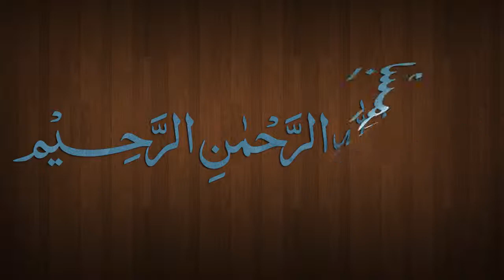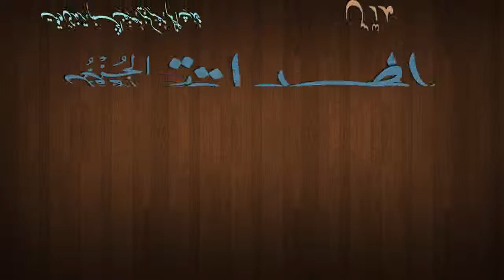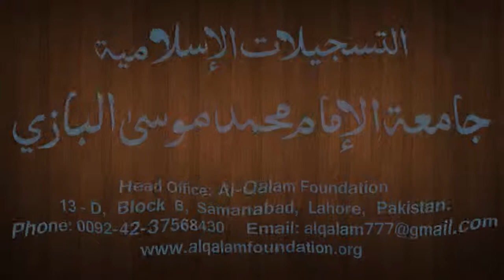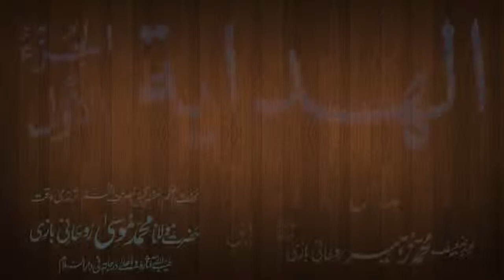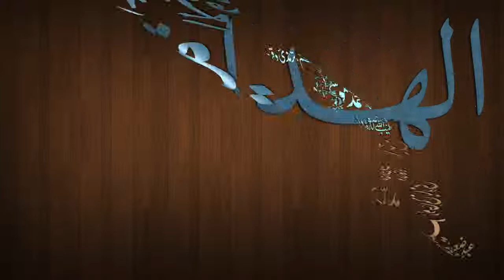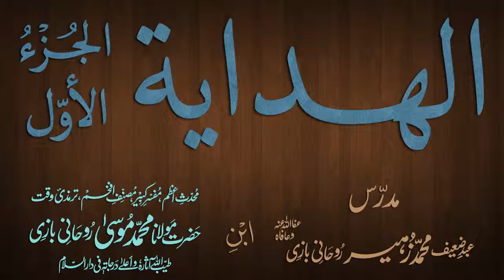Hidaya Juz 1 Dars - 93 - page - 202 - by Maulana Muhammad Zuhair Albazi - 20/03/2013